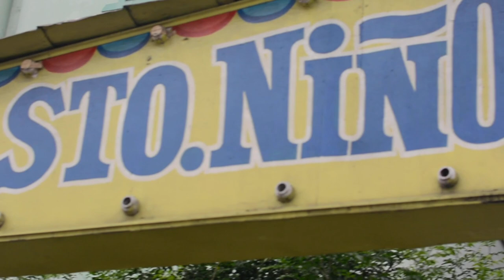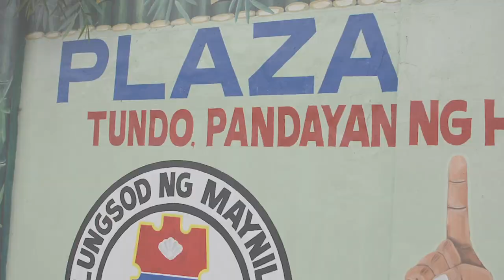TONDO SA MATA NI MJ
Ano ba ang Tondo para sa iyo?
Panoorin ang video na ito para malaman kung ano ba ang Tondo para kay MJ Libre, isa sa mga top players ng Tondo FC sa generation na ito.

Hope you support our Football club. Thank you.